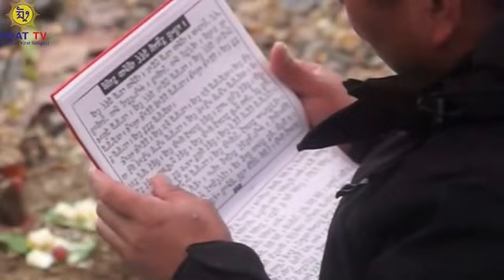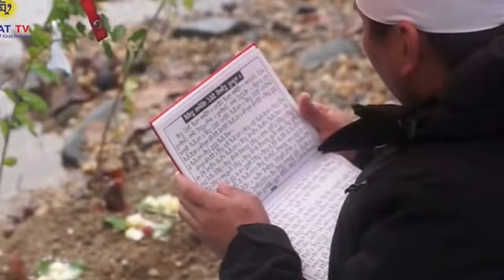Sakmura Wadema 2015 in Baltimore, USA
Sakmura Wadema in Baltimore, USA at 2015
Organized by Kirat Cultural Society of Balitimore